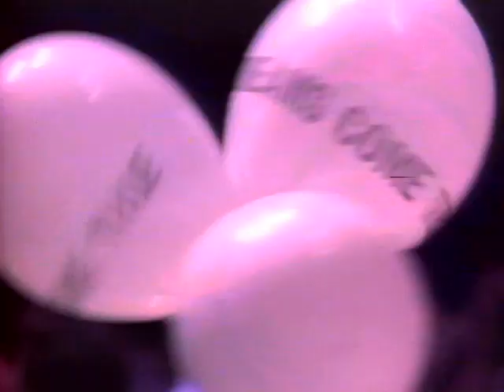05 Madonna - Everybody - The Virgin Tour